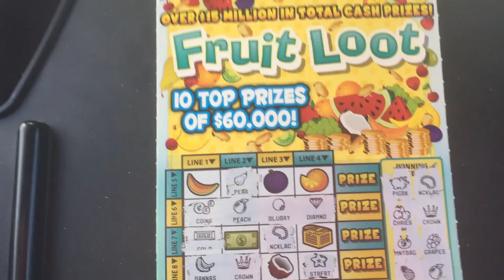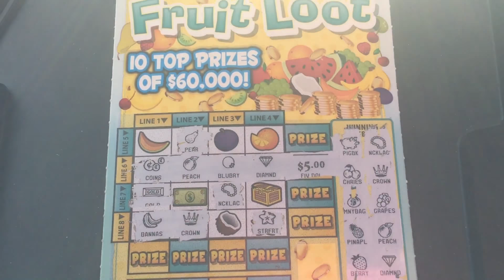Always check your barcodes !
Scratch off win